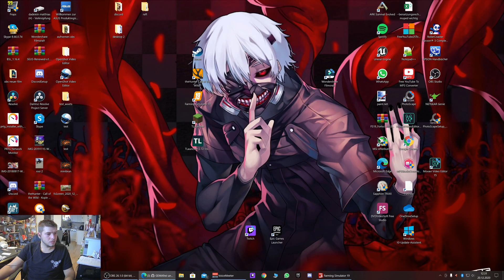Schlamm Schlacht auf der Holzer Map Flashback des totes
jetzt seid ihr dran macht mit und helft mir was sollen wir machen
LS 19